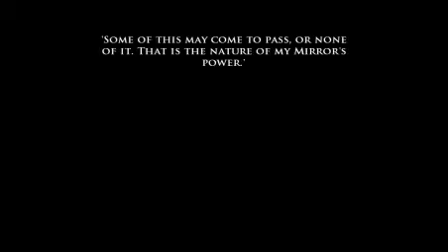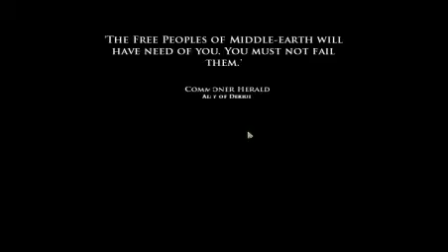playing lord of the rings online *f2p lvling* till i hit lvl cap @100 tankmystream - 7 / 9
playing lord of the rings online *f2p lvling* till i hit lvl cap @100 tankmystream -- Watch live